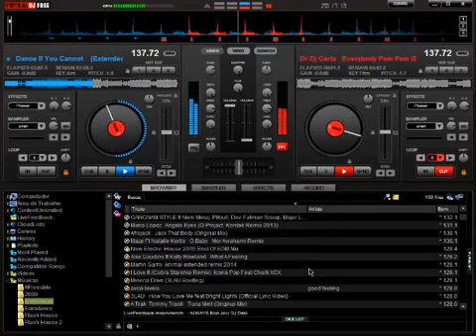Dance remix anos 90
Minhas playlists - meine Playlists - мои плейлисты - قوائم التشغيل الخاصة بي

car music mix 2023, electro, house music, electro house, модерн токинг,
модерн токинг ремикс, car music, flashback, eurodance, club, party, 90s, remix, só as baladas,  festas, вечеринка, dance music, танцевальная музыка